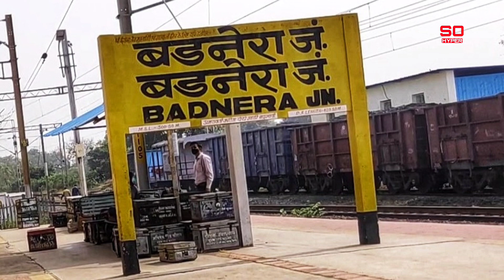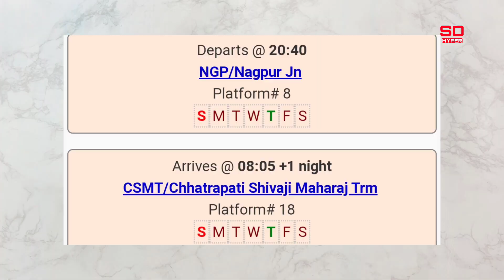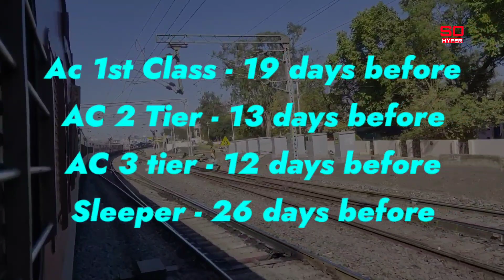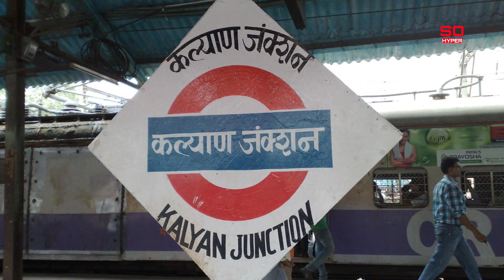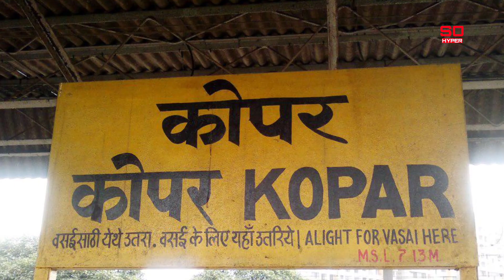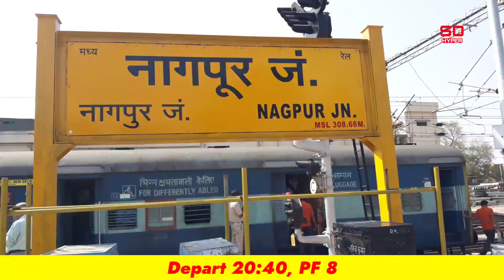Nagpur Mumbai CSMT Duronto Express EP 5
Nagpur Mumbai CSMT Duronto Express Detailed Information EP 5
Hello Dosto
Mera Naam Hai ANKIT K Aur Apka Swagat Hai Hamare Youtube Channel So Hyper Mein Dosto Es Video Mein Aap Dekh Payenge

Time Line -
00:00 INTRO
00:27 INFO
01:36 HISTORY
02:12 CLASSES
02:42 TRACTION
03:10 SCHEDULE
03:31 HALTS
03:55 FARE
04:20 SPEED
04:39 OVERTAKES/OVERTAKEN
06:48 RATING
07:02 TIME TABLE
07:37 OUTRO

Topic Covered-
1-nagpur to mumbai duronto express
2-nagpur to mumbai duronto express journey
3-nagpur duronto express
4-nagpur duronto express at full speed
5-nagpur duronto express accident
6-nagpur duronto express announcement
7-nagpur duronto express at badnera
8-nagpur mumbai duronto express
9-nagpur mumbai duronto express sleeper class
10-mumbai nagpur duronto express first class
11-nagpur mumbai duronto express speed
12-nagpur to mumbai duronto express 2ac